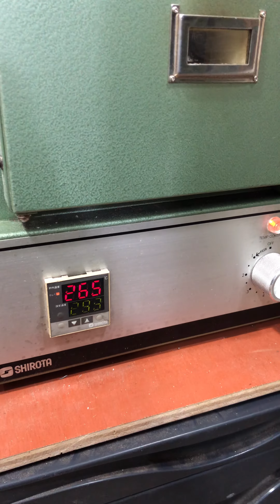아날로그시계 ITTR Clock - Heat Bluing Clock hands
'It Takes Time to Read' Clock
'시간 읽는데 시간 걸리는' 시계
아날로그시계, 스켈레톤시계, 메탈시계, 시계만들기